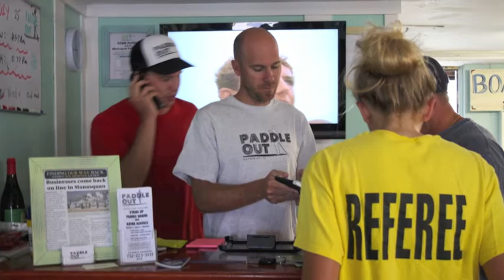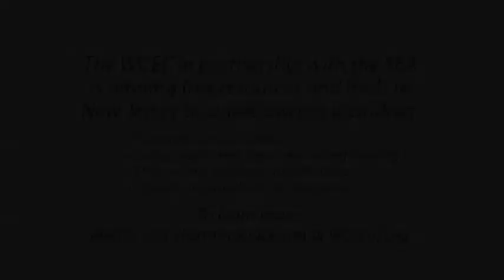Paddle Out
Manasquan, NJ